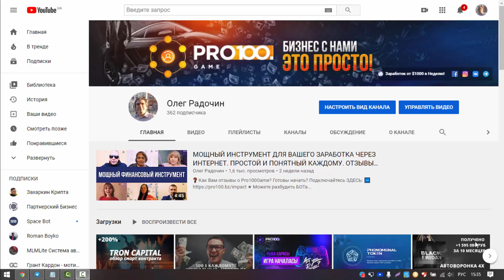Наша атмосфера это всё! Командный ZOOM: Как на самом деле, научиться зарабатывать в интернете?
Как на самом деле, научиться зарабатывать в интернете? 🔴 Правильная регистрация здесь ➡️ Можете разбудить БОТа Колю и узнать все подробности у него: ➡️ Подробнее о заработке с Pro100game ➡️

🔴 ВНИМАНИЕ! Я, как лидер проекта, даю Вам, как партнеру, дополнительные инструменты [Готовый сайт для заработка] + [Готовый автовебинар с автоворонкой в 4-х мессенджерах] + шаблоны + практические видеоуроки по трафику!

Поэтому после регистрации и активации сразу напишите мне, чтобы я открыл Вам все доступы и прислал все инструкции для быстрого старта и заработка с Pro100Game.

Этот проект и сервис поможет Вам не только прокачать Ваш Инстаграм, Вконтакте и Ютуб, НО и зарабатывать неприлично большие деньги на партнерской программе.

★ Хотите начать свой заработок с Pro100Game? Отзывы Вы уже видели, пора начинать: ➡️

🔴 Вы хотите строить команду онлайн? Ответы ЗДЕСЬ ➡️

🔥 Забирайте! Очень крутая автоворонка для зapaботка и рекрутинга в сетевой [Работает 24/7] По всем вопросам обращайтесь

🔴 ВНИМАНИЕ! 100% рекрутинг на автомате в Любой Ваш Бизнес!  Автоворонка подходит для любой сетевой компании!  На данный момент это самый лёгкий и эффективный метод построения команды в сетевом бизнесе!

🔴Воронка продаж - это комплексный инструмент маркетинга, который позволяет привлечь потенциальных клиентов и сделать из них постоянных покупателей.

🔴Этот Способ Доказал свою Эффективность и даёт самые быстрые Результаты по Построению команды и Заработку в сетевом бизнесе

🔴МЛМ Автоворонка - это новый инструмент для развития, автоматизации и монетизации, который позволит, получать в ваш бизнес, новых партнеров на автомате.

Я использую новую систему по автоматическому привлечению людей в команду. Метод Новый и даёт самые эффективные результаты по построению команды и заработка в сетевом. Вы можете применить эту систему в своей команде! Вы будете Регистрировать ежедневно в команду по 15-20 человек, на полном автомате! Вам не нужно будет тратить личные деньги на рекламу! + автоворонка будет давать вам дополнительный доход!
Вы хотите строить команду онлайн? Только через Интернет.
Даже если раньше у Вас ничего не получалось!  Не привязываясь к друзьям и родственникам
Вы приглашены и добро пожаловать в нашу команду.

Возможно Вы искали:
секрет, секрет успеха, секрет успешного бизнеса, фильм секрет, секрет заработка, секрет большого дохода, рекрутинг в соцсетях, рекрутинг в млм на автомате, рекрутинг на автомате, рекрутинг на автопилоте, авторекрутинг, как получать входящие заявки,  раскрутка в млм, раскрутка в сети, продвижение на автомате, как создать сторис в инстаграм,  как создать сторис в инстаграме, как создать сторис в инсте, , как сделать сторис в инстаграм с музыкой,   как сделать сторис в инстаграм с ссылкой,   инстаграм раскрутка, раскрутка инстаграм, раскрутка в соцсетях,  как разместить сторис в вк с компьютера без программ, как поставить несколько историй вконтакте, как выложить историю в вк с компьютера без скачивания программ,  как правильно оформить описание к видео в ютуб, раскрутка вашего ютуба, как попасть в топ в ютубе, как вывести своё видео в топ в ютубе, ютуб на автопилоте, продвижение ютуб, как разместить сторис в вк с компьютера без программ, как поставить несколько историй вконтакте, как выложить историю в вк с компьютера без скачивания программ,  как добавить историю вк через комп, раскрутка вконтакте, вконтакте раскрутка, bestliders, авторекрутинг, автоматизация раскрутки в соцсетях, авторекрутинг, как создать чат боты, конструктор чат ботов пассивный доход, заработок на пассиве, чатботизация, автоматизация, простогейм, конструктор ботов, конструктор чатботов, марафон контента, марафон копирайтинга, МЛМ.